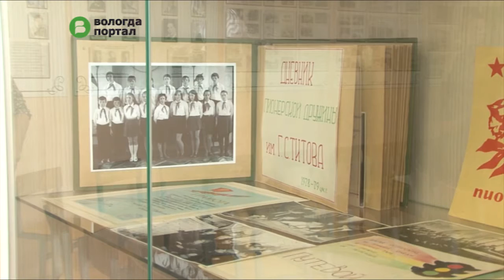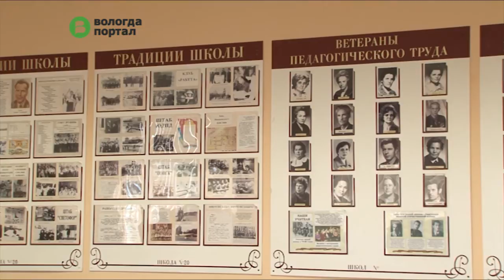Молодежная программа "Объектив". Выпуск 11